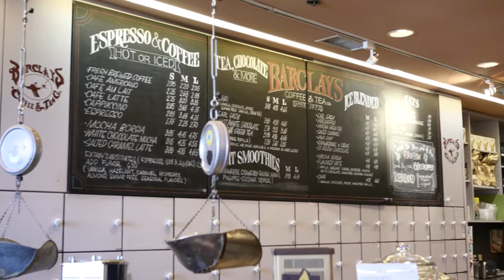College Life: Local Cafe for Midterms - Lifeclash Episode. 4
In this weeks episode of Lifeclash, we show you guys a local cafe near campus, where you guys can go relax and get your work done, what's hot in music for college students, sports update and a simple DIY T-shirt design.